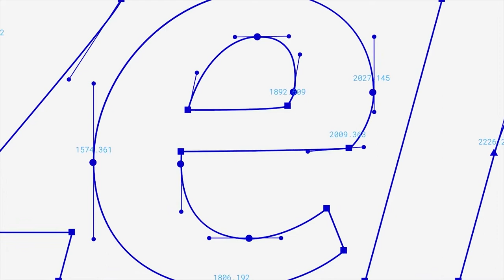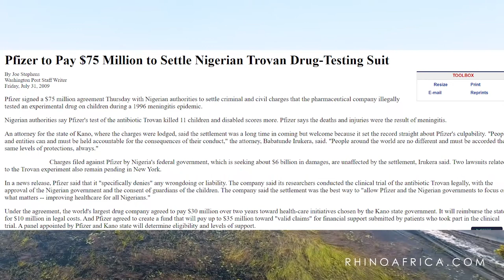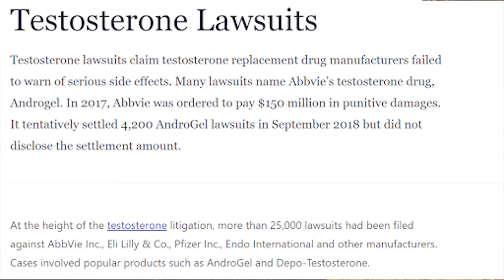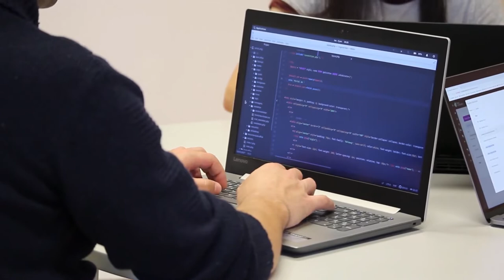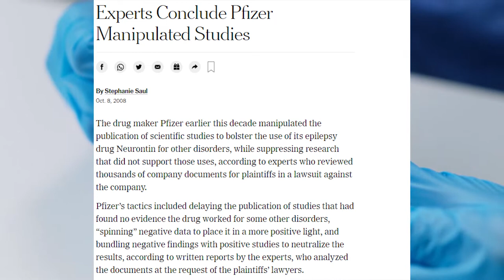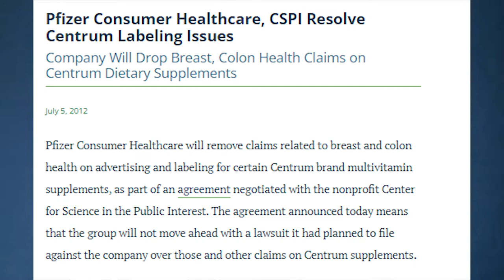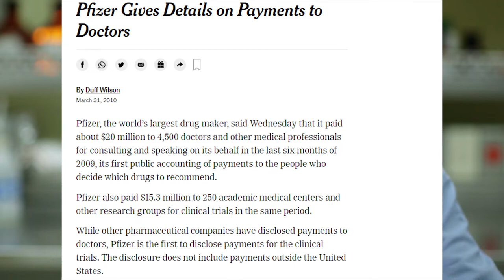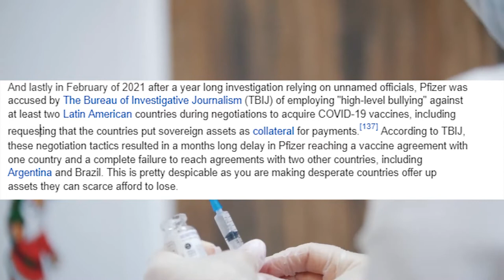Evil & Greed: Pfizer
In this video we explore Pfizer's history of killing people for profit.
Evil: 8/10
Greed:6/10
Sources: